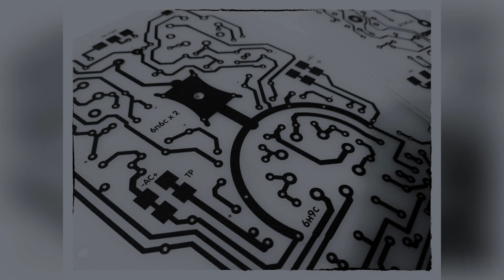Ламповый усилитель "Блюз" 2х2.7 Ватт . 6н9с - 6п6с / Tube amplifier "Blues music " 2x2.7 watts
Ламповый усилитель" Blues" 2х2.7Ватт , (6н9с-6п6с) , SE
Идеальное решение для качественного прослушивания музыки .
Впишется в любой интерьер  как системой с стойкой и акустикой, либо просто одним усилителем !
Так же может стать прекрасным подарком для друзей и близких .
При довольно простой схеме выдает хорошие параметры  и все это благодаря схеме , разработанной по теории "следящих систем" .
Схемы разрабатываются  профессионалом  своего дела Бесликом А.И.
Дополнительные параметры и снятые ачх  по запросу , так же по приобретению и индивидуальному изготовлению лампового либо гибридного усилителя пишите в ВК
Всех благ вам и удачи !!